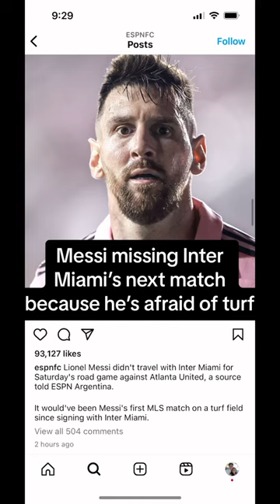Messi AFRAID of turf😂